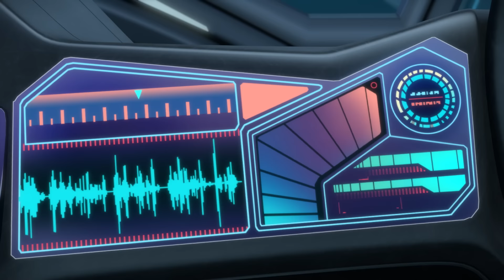Meet the mysterious creatures of the Deep | Season 4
ep 9. At the bottom of the Gyre
ep 13. The inside story